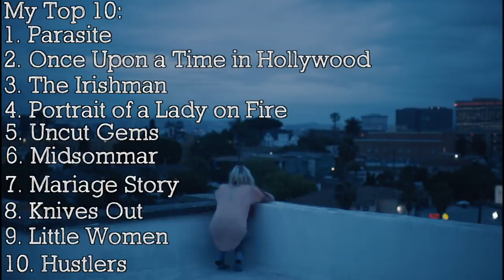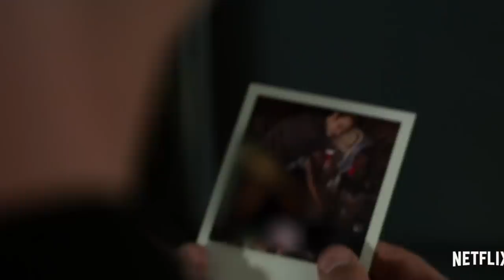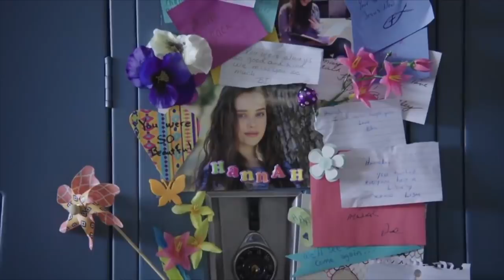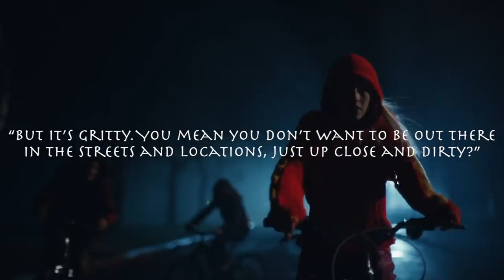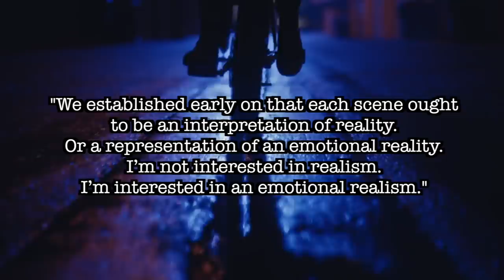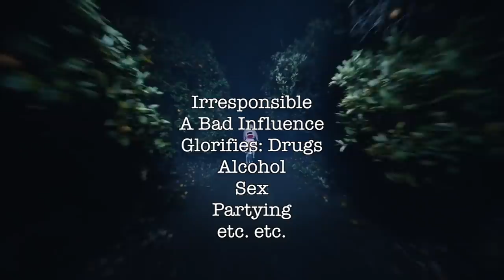Teen Melodrama: How Euphoria Gets It Right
Let’s talk Teen Melodrama and HBO’s Euphoria! A 2019 new show that stars Zendaya, Hunter Schafer, Alexa Demie, Storm Reid, Maude Apatow and more. It has been renewed for season 2 airing 2020. I compare Euphoria to another show I love - Skins UK and discuss how both of them figured out a way to make copious amounts of teen melodrama not only palatable, but fun!

Some of the movies or Tv shows mentioned:
- Euphoria
- Glee
- Juno
- Skins UK / Skins US
- 13 Reasons Why

➤ Microphone: Blue Yeti

➤ Editing: FCPX on Macbook Pro